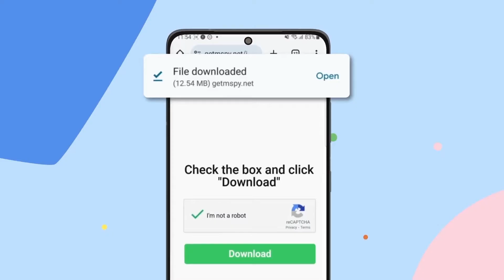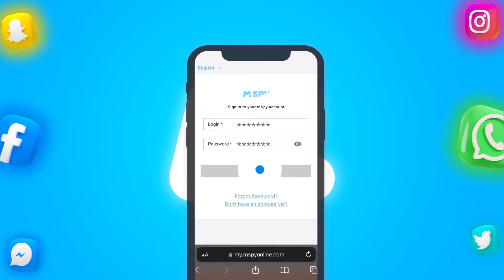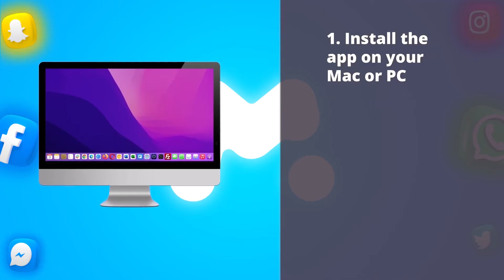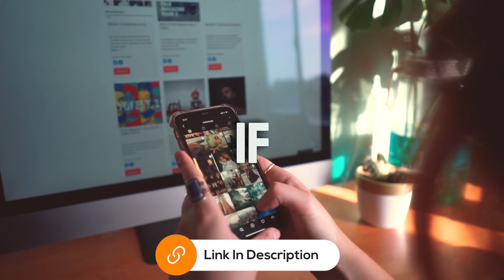mSpy iPhone Review | How to Install mSpy on iPhone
In this video, I dive deep into the mSpy iPhone experience! If you're looking for a reliable way to monitor iPhones, you're in the right place. This mSpy review covers everything you need to know, from key features to real-life performance. I also guide you step-by-step on how to install mSpy on iPhone effortlessly, making the mSpy installation process a breeze. Whether you’re a concerned parent or just curious about mSpy's capabilities, this mSpy iPhone review will give you all the answers you're looking for.

Want to know how to install mSpy on iPhone?

Chapters
0:00 Intro
0:26 mSpy Discount Link
0:45 mSpy Installation
2:31 Jailbreak iPhone
2:42 Final Thoughts